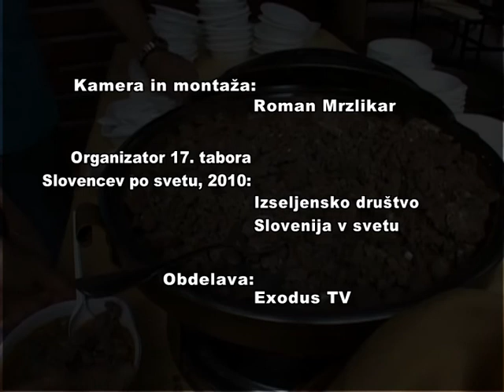17. tabor Slovencev po svetu - 4. del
3. del 17. tabora Slovencev po svetu v Vipavi.